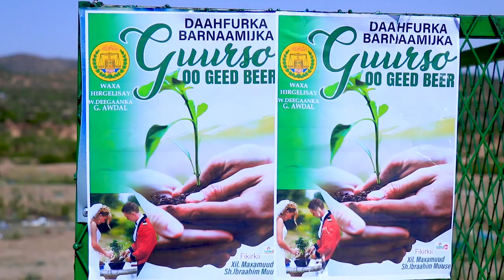Warbixin : Siday ku timid Fikrada Guurso oo Geed Beer ?